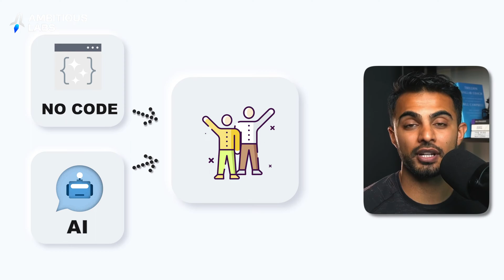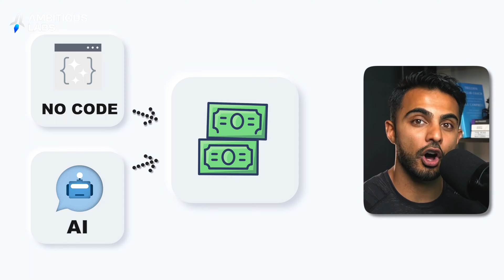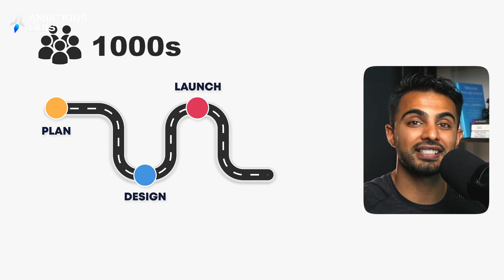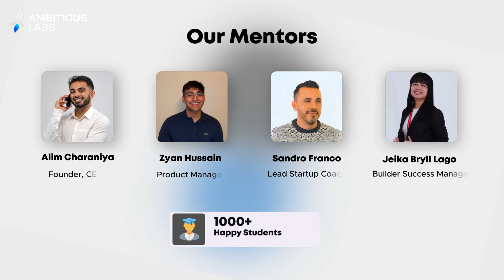Launch Your First AI App in 7 Days! [NO-CODE + AI CHALLENGE]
🚀 Build your first app in 7 days! Take the challenge

My name’s Alim and over the last 10 year I’ve build 12+ apps. At age 21 I co-founded SeasonShare, a B2B SaaS for sports ticketing and grew the company from an idea to $10M in revenue. Then I built PrizePicks, the #1 daily fantasy sports app in the USA.

Throughout my career I’ve mentored 100+ early stage startups and angel invested in several.

Now, I’m the founder of Ambitious Labs, the leading no-code app building academy in the world. We’ve trained 450+ entrepreneurs on how to launch their app ideas themselves.

🚫 I’ve spent over $500k+ hiring developers on Upwork/Fiverr just to be ghosted and left with unusable code

🚫 I’ve written code for 15,000+ hours.. Lost sleep, been hospitalized for stress, and suffered extreme mental health issues. TLDR: coding sucks.

🚫 I’ve watched hundreds of founders burn their hard earned cash without validating their idea

🚫 I’ve seen people take out new credit cards to launch an app.. Just to lose it all…

And i do not want the same to happen to you.. Now in the area of no-code and AI, the smartest builders are

✅ Staying in control of their app by building it themselves using No-Code and AI

✅ Focusing on a lean MVP scope to avoid building something no one wants

✅ Following the same framework that billion dollar apps like Duolingo, Calm, Headspace, Tinder and others use to build revenue generating products

Through my failures and wounds - I built a launching acceleration platform called Dreams Into Apps that over 450+ builders are actively using to bring their ideas to life.